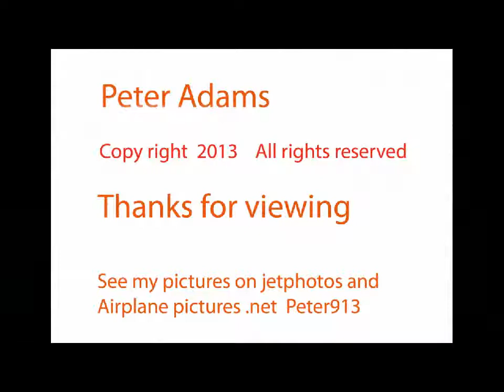SUN AIR DORNIER 328 DEPARTING EGCC MANCHESTER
Taxi and depart 23 Left